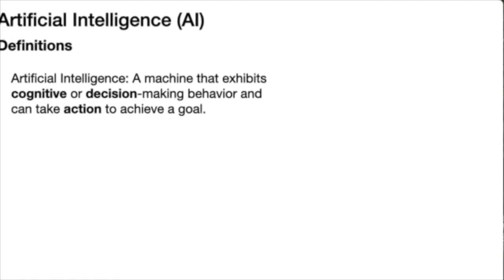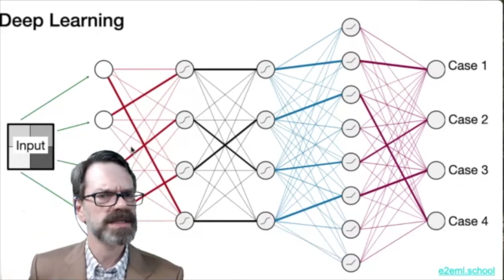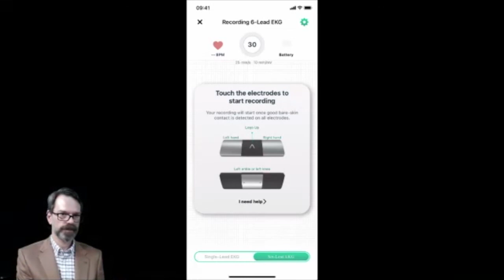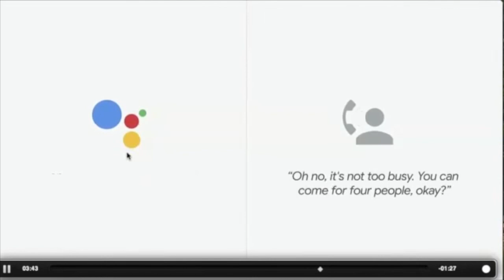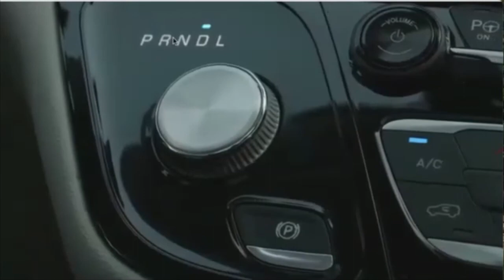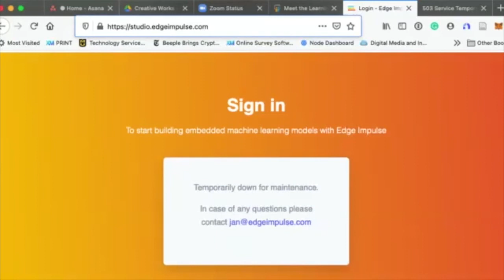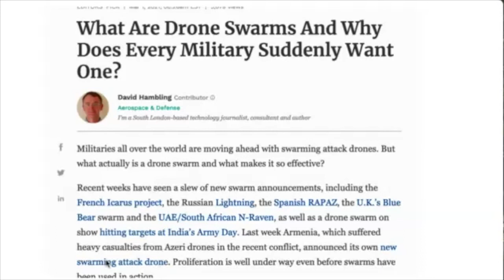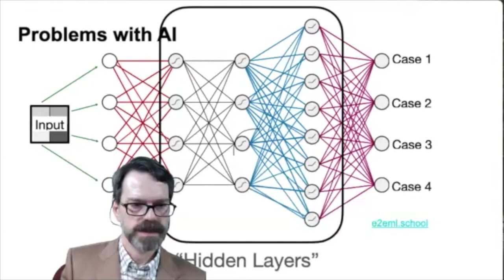CEA Learning Machine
Title:  Meet the Learning Machine: How Artificial Intelligence is transforming our world!

Description:   Artificial Intelligence, in the form of Machine Learning (ML), has already transformed medicine, retail sales, and other industries. It is about to enter all our lives, whether we want it or not! In this session, we will quickly develop a basic understanding of AI, and its advantages, applications, and difficulties